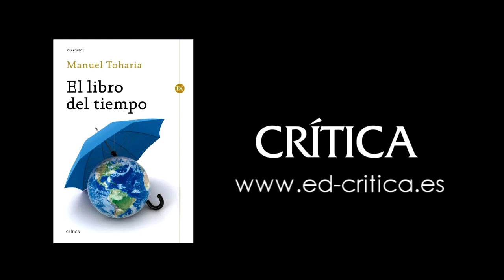El libro del tiempo. Manuel Toharia. Vídeo 3.